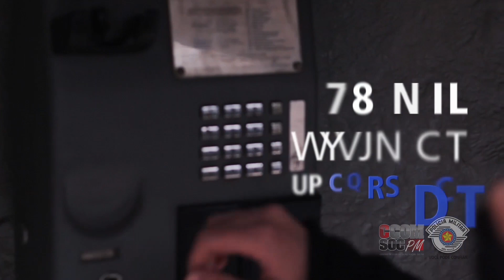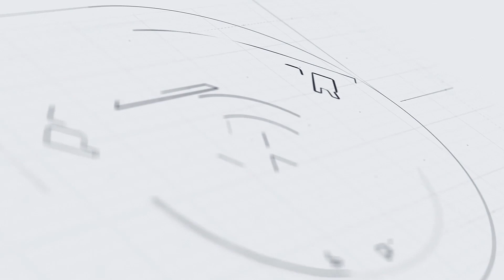UMA INSTITUIÇÃO DA GRANDEZA DE SÃO PAULO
A Polícia Militar do Estado de São Paulo conta com um efetivo de 90 Mil homens e mulheres abnegados, trabalhando dia e noite para garantir a sua segurança.
Protegendo, amparando e acolhendo as pessoas!